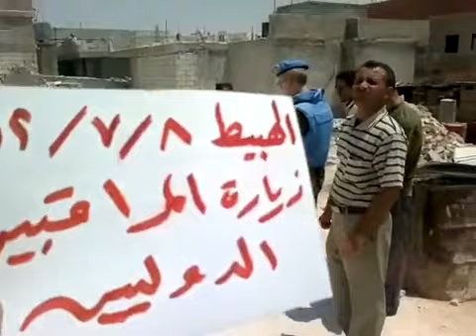8 7 Al Habeet Idlib أوغاريت الهبيط ادلب , إطلاع المراقبين على مكان مجزرة الهبيط ج2